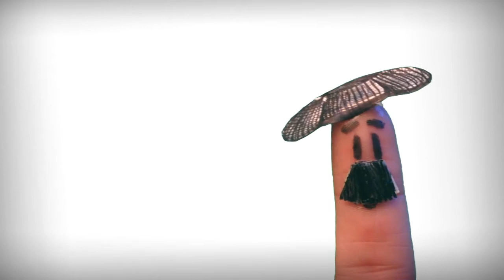Home appliances in Spanish, house spanish vocabulary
Spanish Vocabulary for Home Appliances, Vocabulary list of Spanish electrical appliances, learning House Vocabulary
More to learn home appliances in spanish in vocabulary cards, exercises...

A full vocabulary list of Spanish electrical appliances, learning home appliances in Spanish, the name of household appliances in spanish
Learn Spanish vocabulary with free videos, Intermediate Spanish vocabulary

Learn Spanish free online. Educational videos to study spanish, speak spanish. Spanish video lesson, learn spanish online. Spanish language lessons, Free Language Video Lectures easy. learning Spanish on YouTube, speak spanish videos.